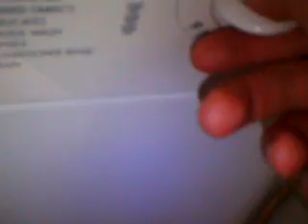tricity bendix. last wash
this video was made  before the tricity bendix died it was 800 rpm spin and it 5 kg